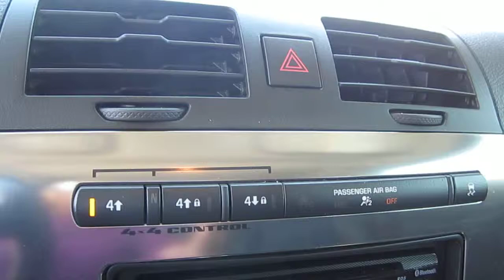2007 Hummer H3, White - STOCK# B2174 - Interior